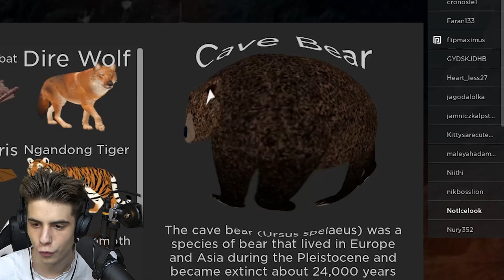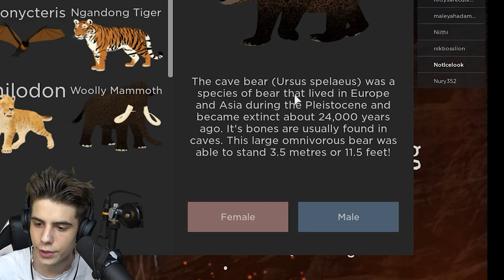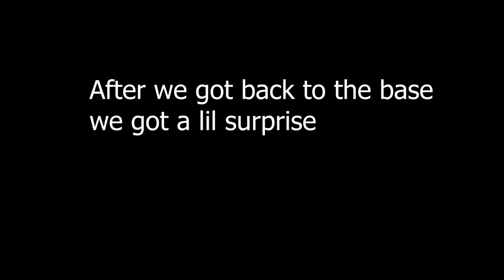🐻 I'm a CUTE BEAR!💕 | Roblox Cenozoic Survival [BETA]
Today I'm back in Roblox Cenozoic Survival but this time as a Cute Bear! The cute cave bear eats berries and grass while being friends and helping other animals explore and hunt! Oh and I also got a human friend! :D